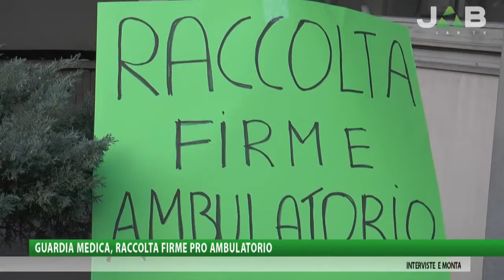Guardia medica, raccolta firme pro ambulatorio. Bosone: "manca servizio sanitario completo"